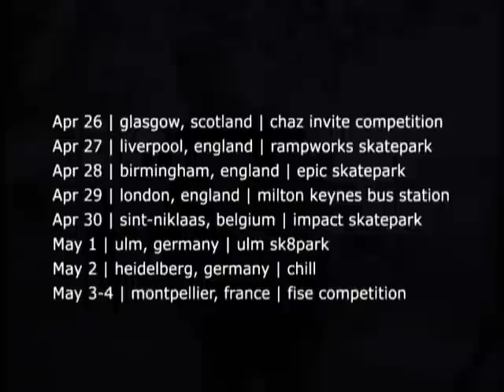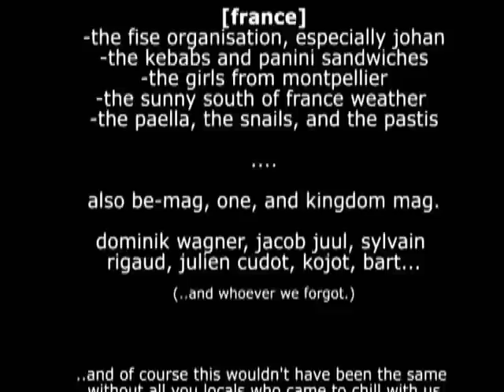Remz Team '08two' EuroTour | Part 3 of 3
PART 3: Chris Haffey, Franky Morales, Nick Wood, and Kato touring around Europe from Scotland and England to the South of France via Belgium and Germany...

Part 3:
day8&9 - May3-4 - Montpellier France (Fise Competition)